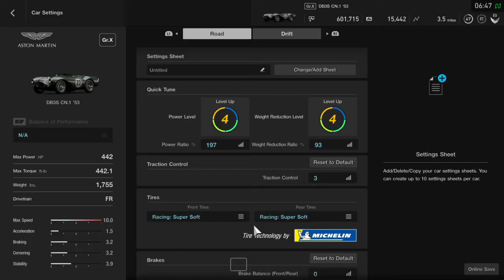Gran Turismo SPORT 225+ MPH or 362+ Km/h Setup for the Aston Martin DB3S CN.1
Heres a setup for your Aston Martin DB3S CN.1